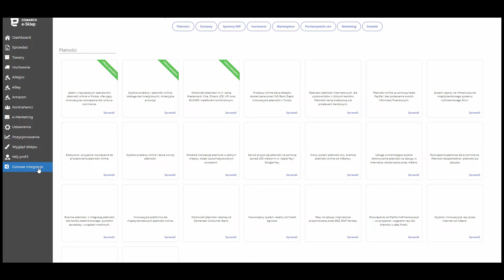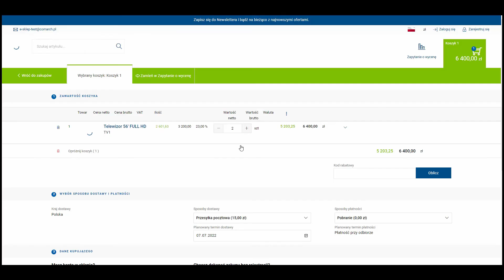Comarch e-Sklep – Integracja z Leasing Grenke